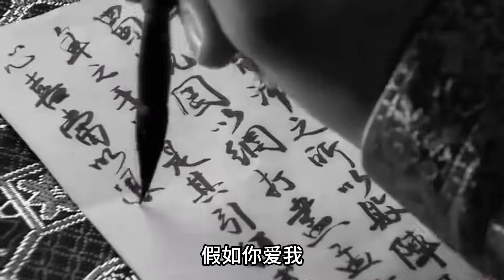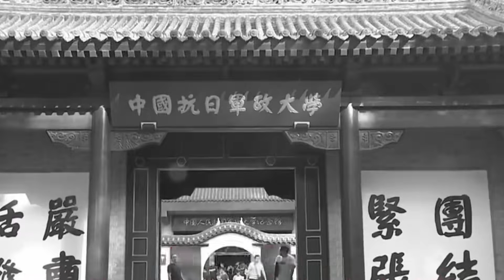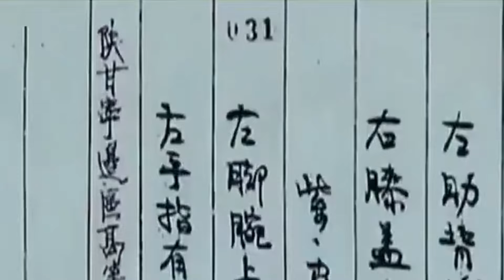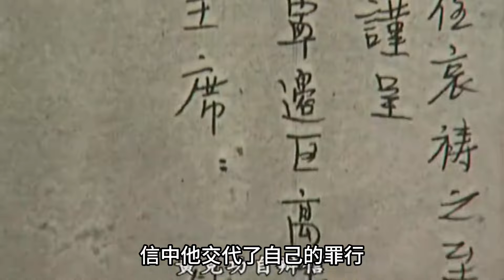1937年，主席爱将被判枪决，行刑前有一人高喊：有毛主席的亲笔信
红色史令：解读历史真相，
用敏锐的目光品读历史荣辱。

本频道制作的所有作品都经过严格筛选，保证不会包含任何形式的仇恨言论。